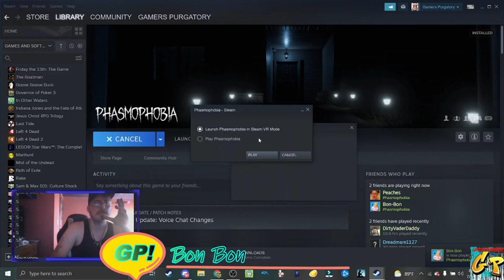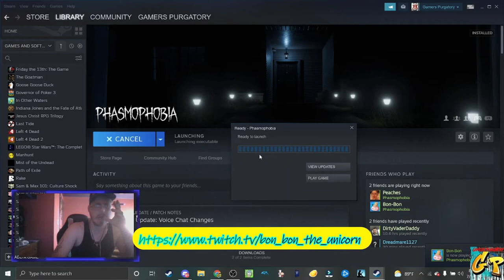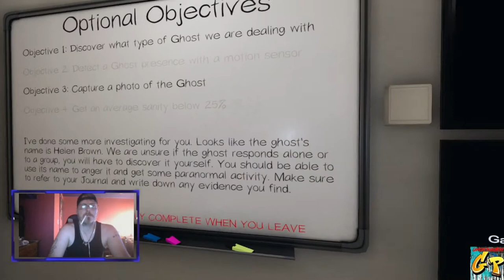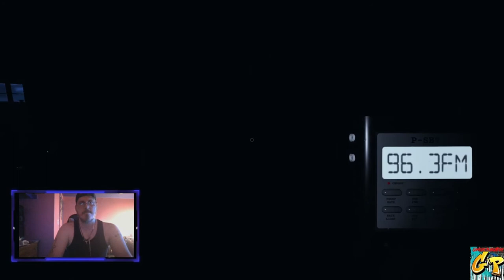FNF Phasmophobia with The GP Crew